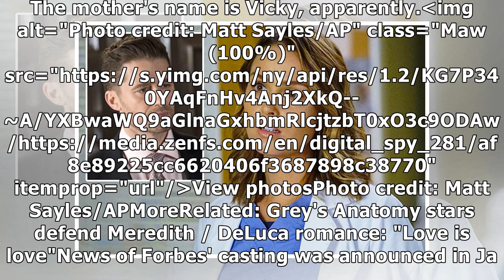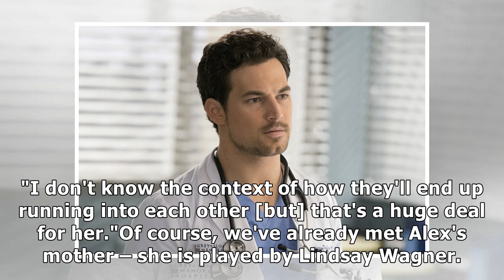Grey's Anatomy may have just revealed who is playing Jo's mother